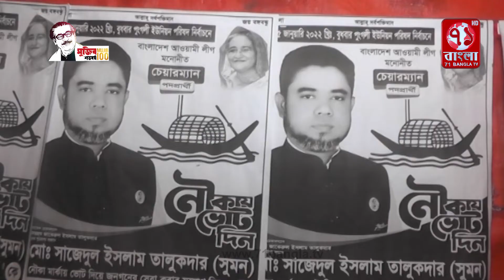পুংগলী ইউনিয়নে জনপ্রিয়তায় ও প্রচারনায় সবার চেয়ে এগিয়ে নৌকার প্রার্থী সাজেদুল ইসলাম তালুকদার